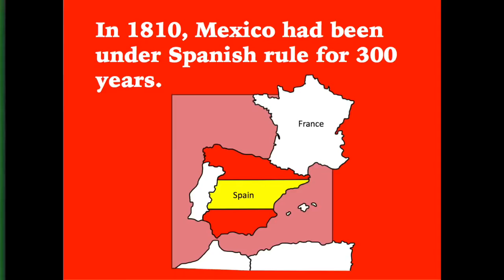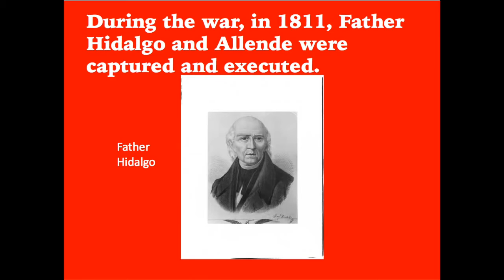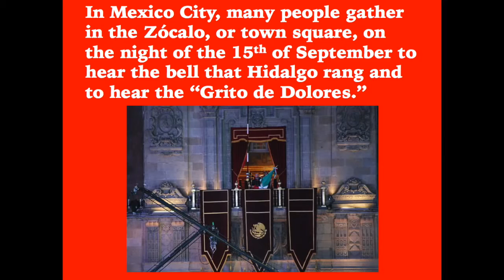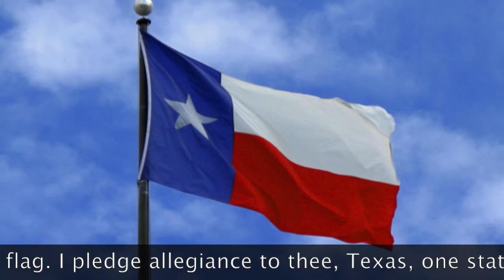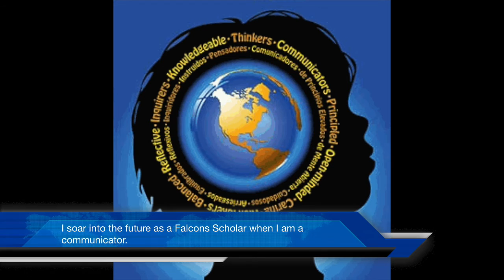KViC News: English